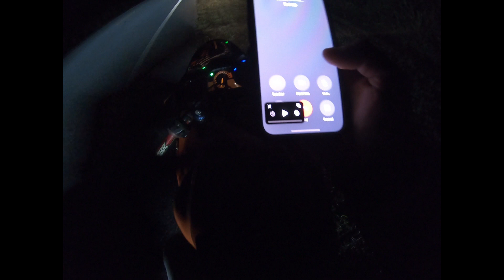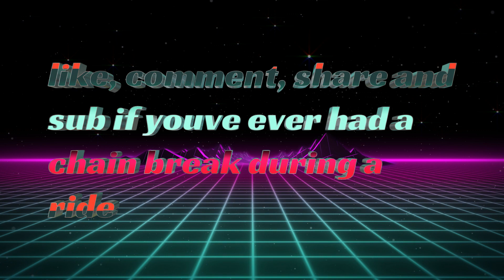When a motorcycle chain breaks going 80 mph